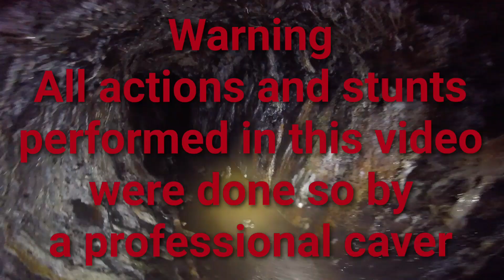Huge Cathedral Chamber - Zinc mine - part 4 👀 beautiful